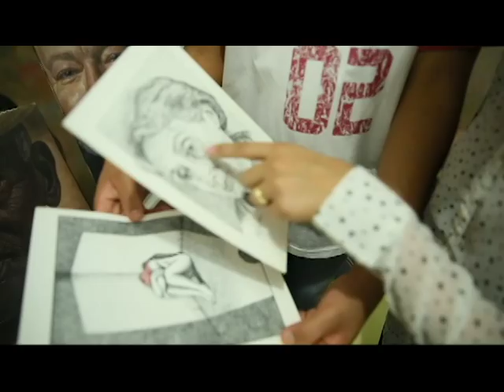A inteligência de um jovem pintor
Tiago Guilherme tem um dom especial para a pintura. Tem um olhar artístico como poucos. Sua inteligência e sensibilidade para os desenhos nos impressionam. Confira!